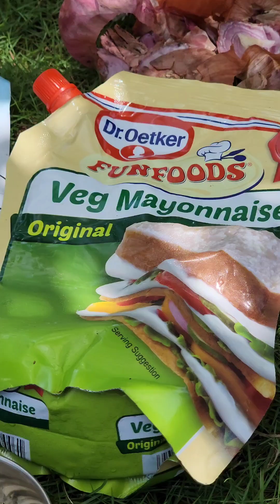Italian Pasta- Daily Food vlog 😋 😍, Food with Adventure. Pls like share & Subscribe ✌️😉food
Hi Friends, It's our First Vlog 😀. We have created a Food vlog of making of Italian pasta. We enjoyed the whole recipe 😋, it was easy to make and delicious. for recipe you can comment